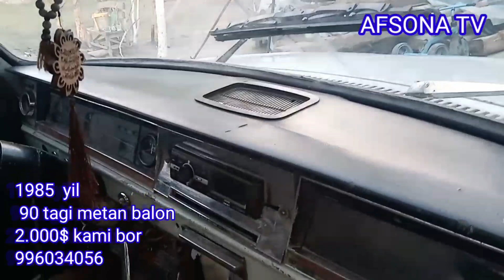ZUDLIK BILAN VOLGA PEKAP SOTILADI ARZON NARXGA SOTILADI PUL ZARUL